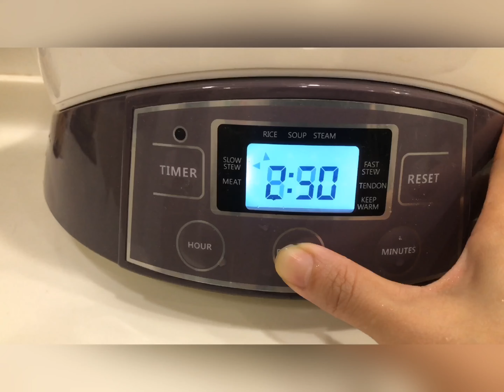Double boiled Peach Resin and papaya 木瓜牛奶炖桃胶 [养颜滋润]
Ingredients:
Papaya 200g
Cane Sugar 10g
Peach Resin
Dates
Dried longan
Milk 150ml

材料：
木瓜 200克
糖 10克
桃胶 几粒
红枣 几粒
龙眼干 几粒